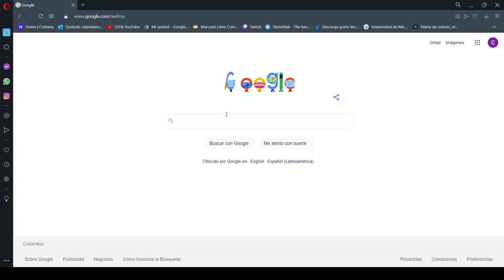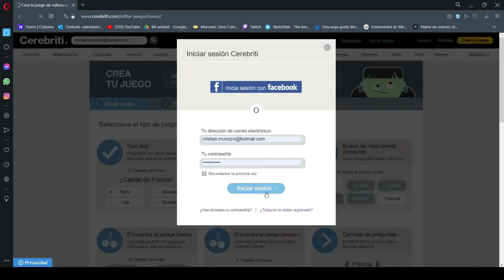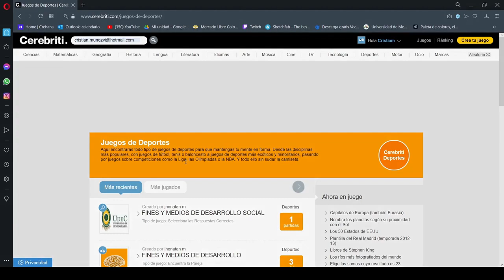MediaLab EAFIT Unboxing Tools Cerebriti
Cerebriti es una plataforma colaborativa en donde las personas crean sus juegos educativos y los comparten con la comunidad de forma gratuita. Cerebriti basa su método didáctico en la gamificación de los contenidos y la co-creación como elemento fundamental. Esta plataforma es completamente gratuita, sin embargo, hay una versión educativa que está dirigida a colegios, institutos, academias, esta versión proporciona a los profesores unas claves personales que dan acceso a un espacio privado que permite brindar al alumnado una atención más personalizada.